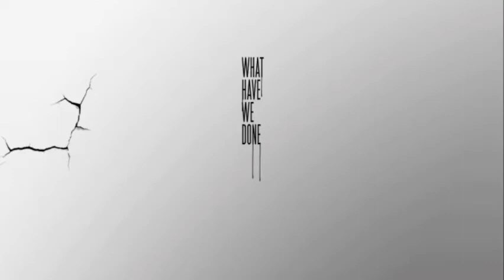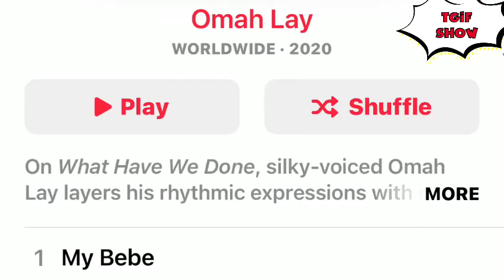Omah Lay EP - What Have We Done Ep Review and Reaction Video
Hey guys,
Welcome to another episode of T.G.I.F show. Today we will be doing a Review of Omah Lay New EP which just dropped yesterday with 5 songs on the EP. They include;

1. My Bebe
2. Can’t Relate
3.Godly
4. Confession
5. Damn (feat. 6LACK)

Let me know what you think about this EP in the comment section below 👇🏾👇🏾